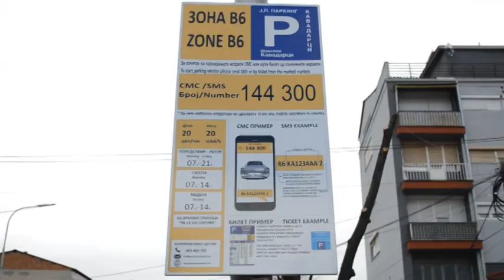Нови паркинг места, доградба на кејот, нов зелен пазар во Кавадарци